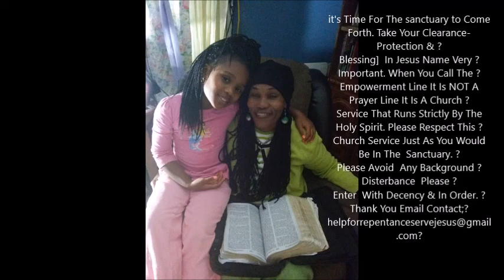Listen To The Revelation About The Woman Of God's Birthday in her Mother's Belly 11 2 18